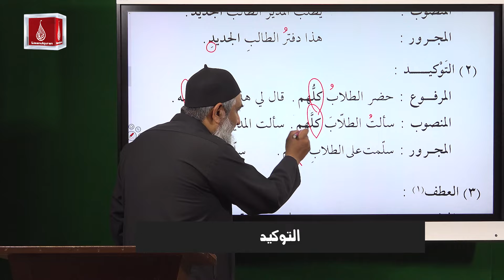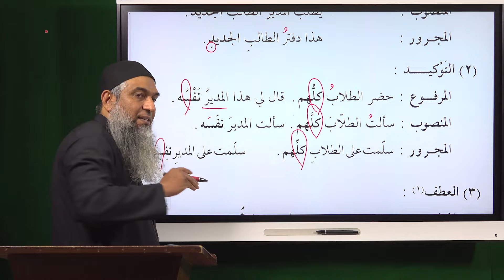التوکید | Amir Sohail | Lisan ul quran